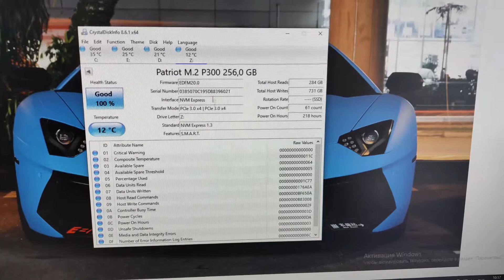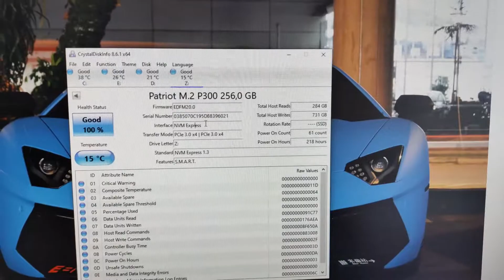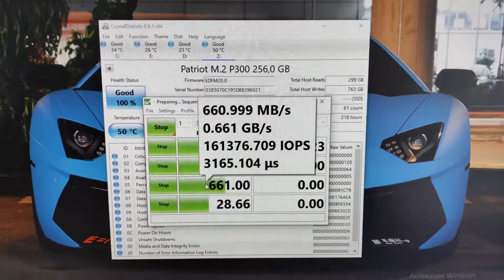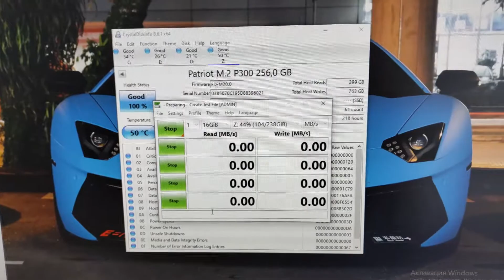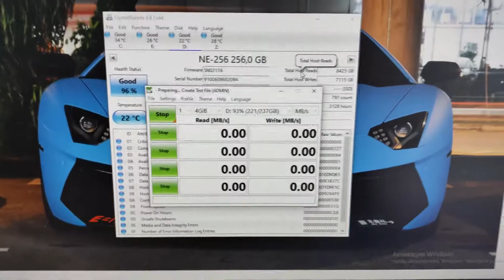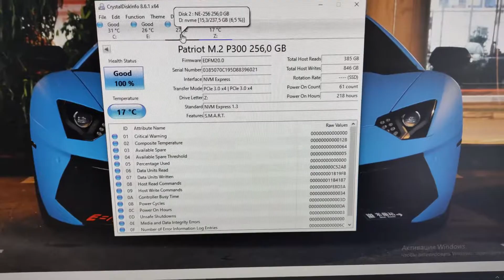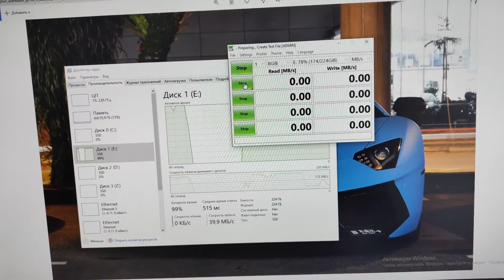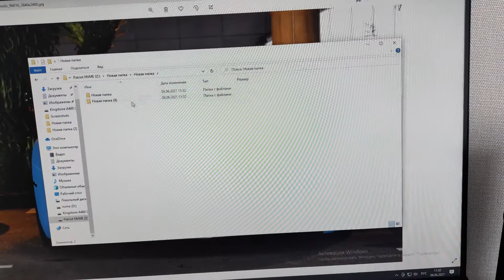Обзор SSD накопителя Patriot P300, с интерфейсом NVMe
Обзор NVMe накопителя Patriot P300